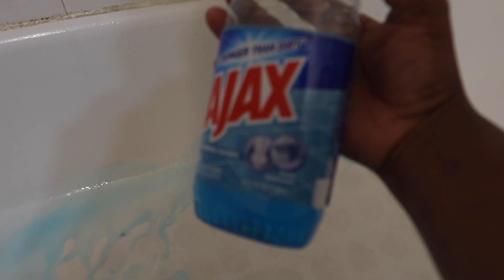Realistic Cleaning Motivation Plus An Exciting Announcement!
Looking for some realistic cleaning motivation to tackle your home and stay productive? In this video, I’m sharing my daily cleaning routine to help you refresh your space and feel accomplished. Whether you’re cleaning a messy kitchen, decluttering your living room, or tackling those neglected areas of your home, this video is packed with practical tips and satisfying before-and-after shots to inspire you to get started.

It’s a big step for me and this channel, and I’m thrilled to bring you along on this journey.

If you love watching cleaning routines, finding motivation for your daily cleaning tasks, or just need some encouragement to start tidying up, this video is perfect for you. I focus on realistic, achievable cleaning methods for busy people who want a clean home without feeling overwhelmed.

Let’s transform our spaces, one task at a time!

**I earn commision when you make a purchase**

00:00 Introduction
01:48 the twins bedroom tidy
06:24 daughter's  bedroom
11:25 exciting annoncement
15:32 cleaning the bathroom
23:17 hallway